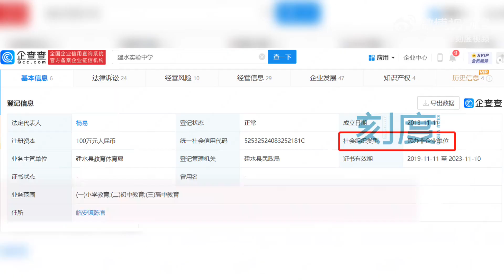建水实验中学多次违法被查处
“触动这些铁律，德育老师劈头盖脸辱骂惩罚…”近日，“云南某学校被多数网友吐槽”引发热议，云南建水实验中学疑似因教学管理过于严苛、德育老师辱骂学生、假期补课等行为被该学生吐槽。据企查查App，涉事单位曾因劳动争议、物权保护纠纷等案由被起诉，曾因擅自动工建设、环保违规等问题被建水县住房和城乡建设局、红河州生态环境局处罚。此外，该校法定代表人还担任13家企业法定代表人，对外投资10家企业，商业版图涉及商务投资、教育、娱乐等。